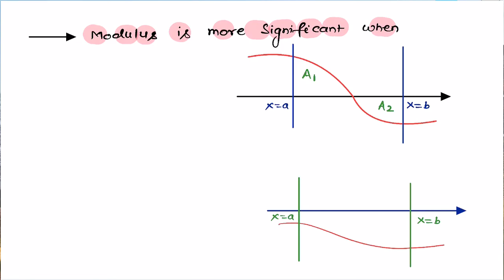Area Under the Curves for JEE Mains and Advanced | Lecture 1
In this JEE Mains and Advanced session, Gaurav Bhatt Sir will be discussing, Area under the curve for JEE Main & Advanced. Here, Gaurav Bhatt Sir solves various examples based on the topic of Area under the curve for JEE Main & Advanced. Gaurav Bhatt Sir also shares his various preparation strategies which will help you to crack the JEE Main/Advanced Exam. Watch This video to know all about Area under the curve.